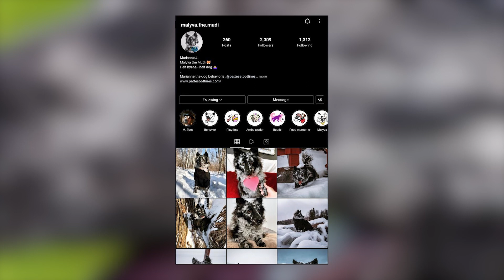Mudi - Top 10 Facts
Alert, active, and smart, the Mudi is a highly trainable herding dog who can perform almost any task well. That includes watchdog duties, hunting, agility and obedience competitions, search and rescue, and more.

In this video, we are counting down the top 10 facts about Mudi.

We'd like to thank all the original Mudi owners who let us use their images/clips in the video.

A Quick Overview:
Group: Herding Dogs
Weight: 18 to 29 pounds
Height: 14 to 20 inches tall at the shoulder
Life Expectancy: 12 to 14 years

👉 Chapters:
0:00 Intro
0:45 1. Their History
1:42 2. Their Personality
2:21 3. They Are Also Known As Sheepdog Terriers
3:04 4. They Are Super Energetic Dogs
3:32 5. They Are Quite Vocal
4:08 6. Their Interaction With Children With Other Pets
4:43 7. Their Unique Coat
5:36 8. They Are Great Watchdogs
6:07 9. They Are People-Oriented
6:40 10. Their Health
7:15 Outro